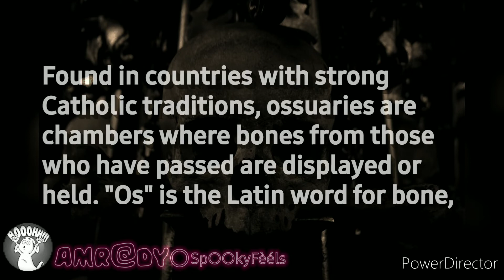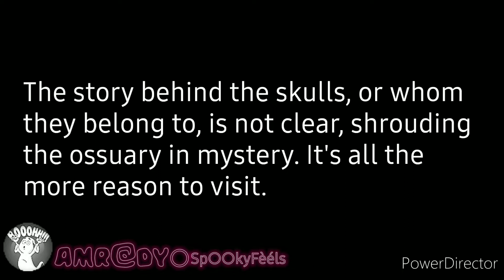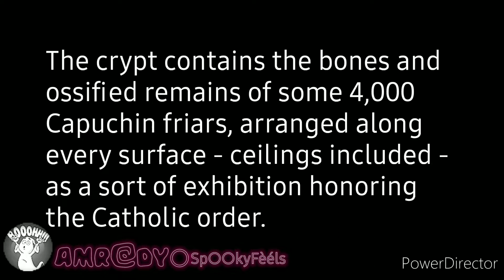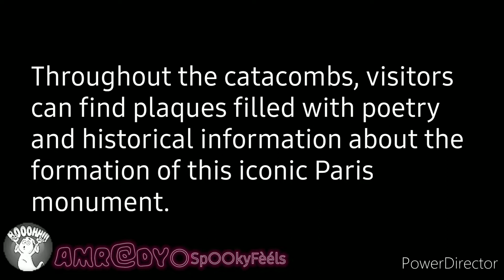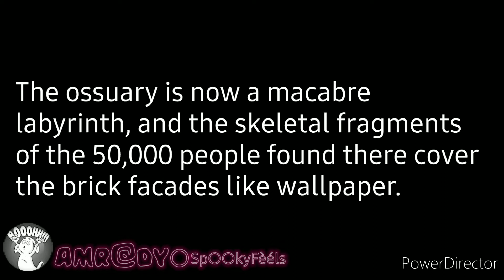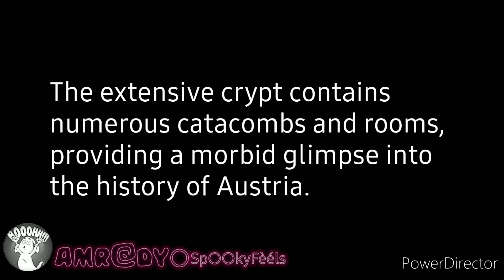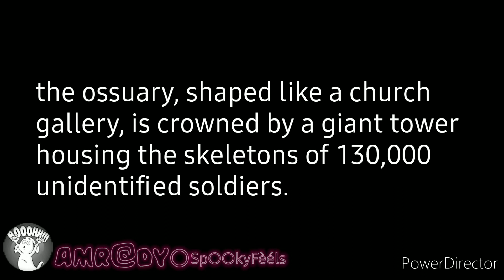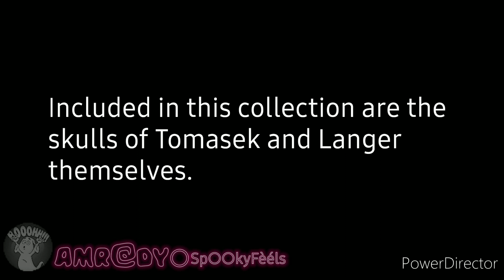Uncovering the Dark History of Crypts and Bone Churches Open to the Public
Explore the eerie and fascinating world of crypts and bone churches around the globe in this immersive video tour! From the iconic Skull Chapel in Poland to the haunting Sedlec Ossuary in the Czech Republic, uncover the macabre beauty of these unique spaces. Delve into the history and significance of each location, revealing stories of life, death, and the afterlife. Whether you're a history buff or simply intrigued by the morbidly spectacular, this video is sure to captivate and intrigue. Join us on a virtual journey through these jaw-dropping sites that invite visitors to witness death in an entirely new light. 🦴💀🌍

Video Playlist: Beyond the Grave and the Macabre Kind.

This video is located under the Beyond the Grave and the Macabre Kind Playlist, which can be found in this Channel's Playlist Section.